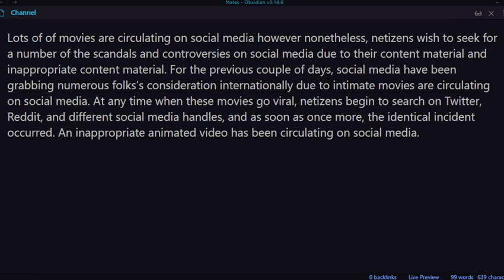Full Video yo_nanay roblox halloween Video | Viral on Twitter and Reddit Explained! Details | New